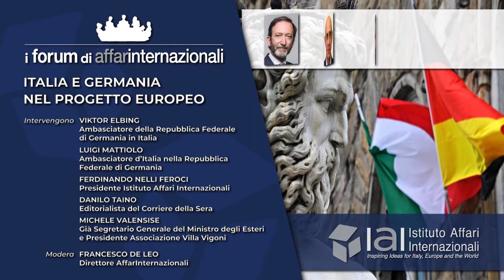Forum AffarInternazionali - Italia e Germania nel progetto europeo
Martedì 12 maggio 2020, la rivista AffarInternazionali ha organizzato un web meeting dal titolo "Italia e Germania nel progetto europeo".

Interventi di: Ferdinando Nelli Feroci, presidente IAI, S.E. Viktor Elbling, ambasciatore della Repubblica Federale di Germania in Italia, Luigi Mattiolo, ambasciatore d'Italia nella Repubblica Federale di Germania, Danilo Taino, Editorialista Corriere della Sera, Michele Valensise, già segretario generale del Ministero degli Esteri e presidente associazione Villa Vigoni.